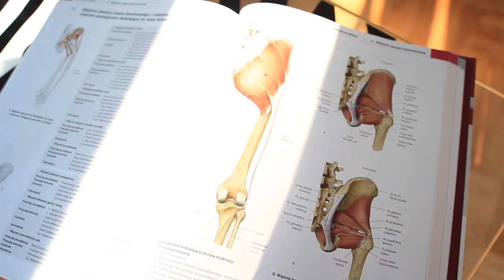Praca z rotatorami biodra i mięśnie dna miednicy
W tym materiale pokażemy Wam w jaki sposób pracować z rotatorami biodra oraz mięśniami dna miednicy za pomocą bardzo prostych technik. Praca z tymi strukturami pozwoli na poprawę funkcjonowania całej miednicy, dlatego warto się na nich skupić.